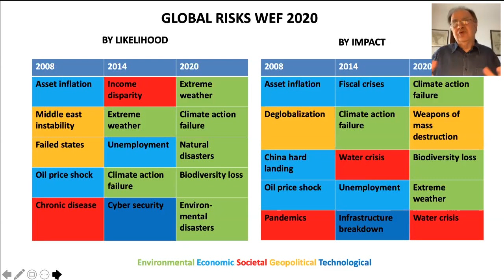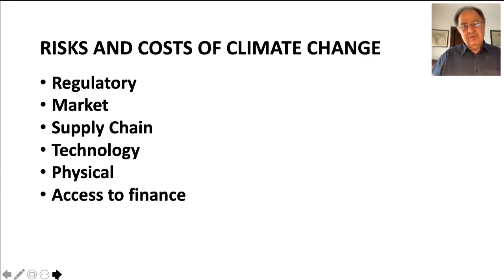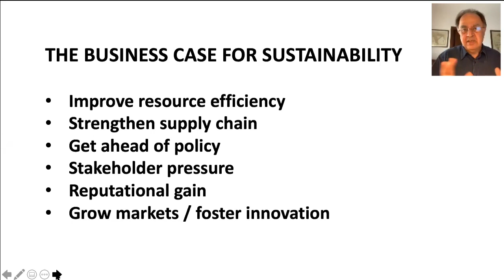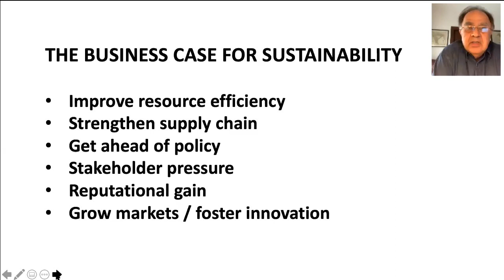SusTalks #4 - BrainTrust with Krishan Dhawan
Mr. Dhawan was previously the CEO @ Shakti Sustainable Energy Foundation, and before that the MD of Oracle India.

Main Topics he covers in this amazing BrainTrust:

1. His vision for a more sustainable Future
2. Sustainability as a business imperative
3. Keystone habits and nudges to make sustainability a default choice
4. How Shakti made LED bulbs a default choice in India
5. Q&A with Mafiosos